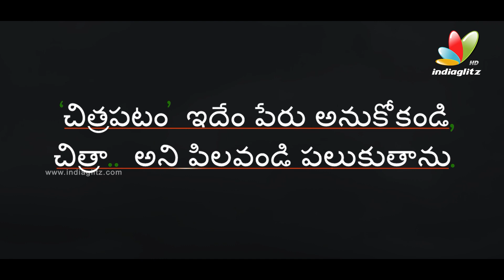Chitrapatam Movie Motion Teaser | Bandaru Danaiah Kavi | Parvathisam | Srivalli | IndiaGlitz Telugu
Watch Chitrapatam Movie Motion Teaser on IndiaGlitz Telugu. Chithrapatam Telugu movie stars Kerintha Parvathisam, Srivalli, Kota Srinivas Rao, Posani Krishna Murali, Sharnya, Baahubali Prabhakar, Asuran Naren, Balachari. Produced by Puppala Sridhar Rao.